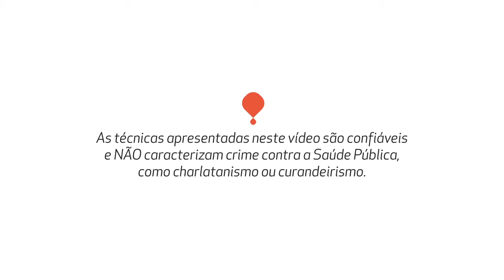Olga Mello Entrevista - Parte I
Congresso MeDISmente - Medicina Integrativa na Saúde Mental anos 2014 e 2015